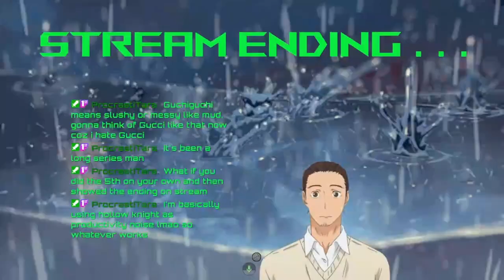Getting maximum completion % and then ending the infection ONCE AND FOR ALL! - Hollow Knight Stream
Hollow Knight Stream 29#

0:00 Chats & Intro
2:35 Pure Vessel practice kill
5:30 Pantheon of the Knight
42:30 Pure Vessel Final Attempt
47:00 Pantheon of Hollownest quick look
1:03:40 Leaving Godhome
1:17:00 Angry Intermission
1:24:00 Last Hunt
1:38:40 Saying Goodbye to Dirtmouth
1:41:20 Temple of the Black Egg
1:44:00 Sealed Siblings
1:59:25 The Radiance
2:10:30 Dream No More
2:20:30 Post Game Discussion
2:24:50 Stream End